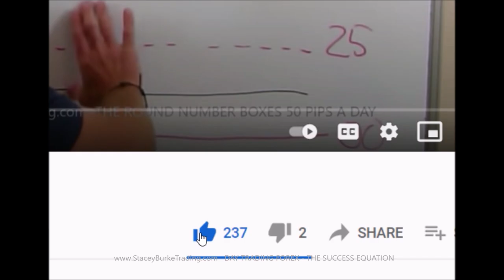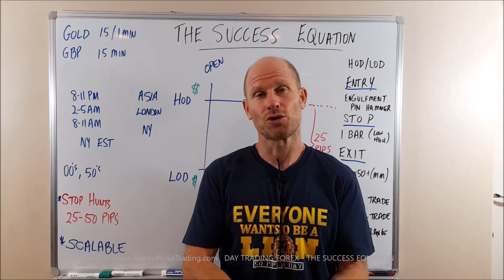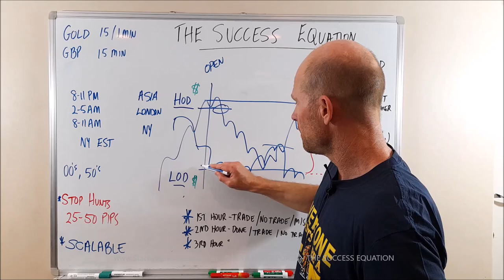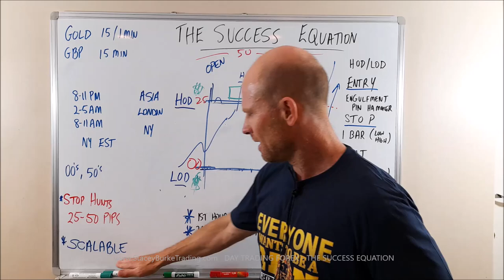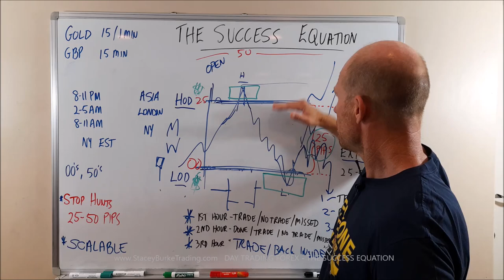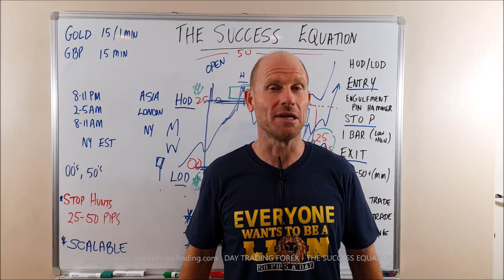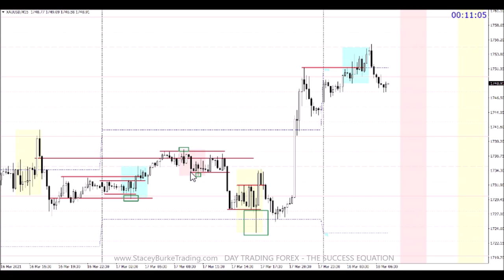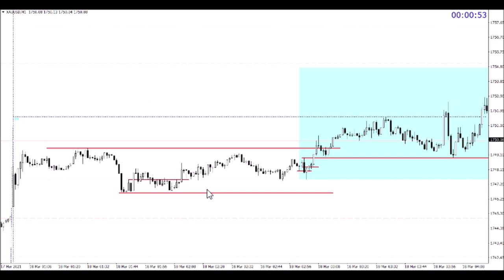Simple Trading - THE SUCCESS EQUATION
My simple forex trading strategy is all about making 50 pips a day.